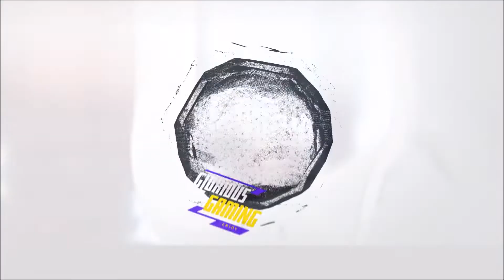Das Glorious Gaming Gaugeguide! DRAGON BALL LEGENDS DEUTSCH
Dieses mal begrüssen wir euch zu einem Guide zu allen Gaugecharaktern die momentan im Game sind.

0:00 Intro
3:15 Ultra Super Gogeta
9:17 Ultra SSJB Kaioken Goku
26:10 Ui Goku (Sign)
32:07 Mastered Ui Goku
39:25 Sword of Hope Trunks
44:34 Perfect Cell
49:38 Outro